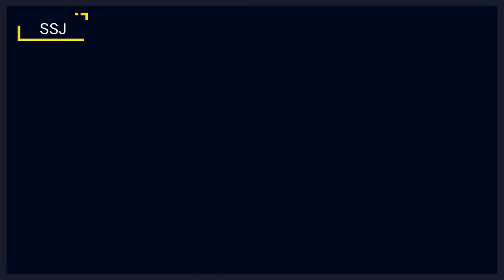காடை கிரேவி / Kaadai gravy recipe / Tamil